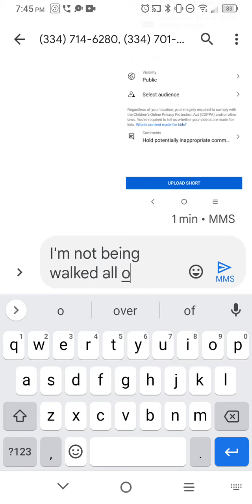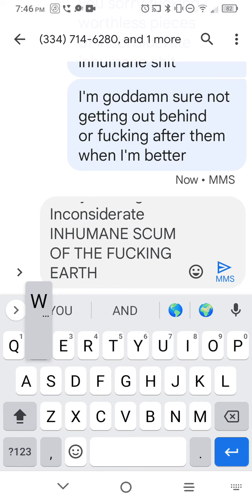facts 💯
believe it